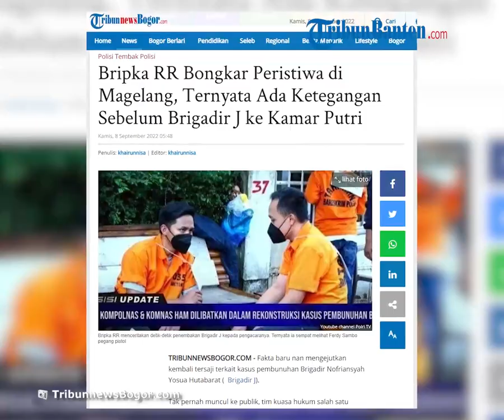Pengakuan Terbaru Bripka RR soal Peristiwa di Magelang, Sempat Ada Ketegangan Brigadir J dengan KM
TRIBUN-VIDEO.COM - Fakta baru nan mengejutkan kembali tersaji terkait kasus pembunuhan Brigadir Nofriansyah Yosua Hutabarat ( Brigadir J).

Tak pernah muncul ke publik, tim kuasa hukum salah satu tersangka kasus pembunuhan berencana Brigadir J yakni Bripka Ricky Rizal ( Bripka RR) akhirnya angkat bicara.

Melalui tayangan wawancara di kanal Kompas TV, Pengacara Bripka Ricky Rizal, Erman Umar blak-blakan mengurai kesaksian kliennya.